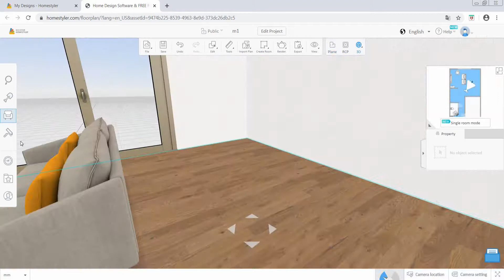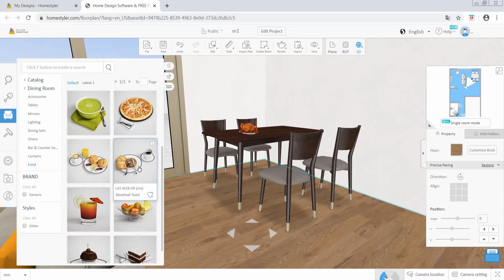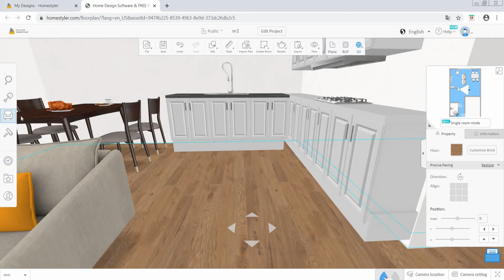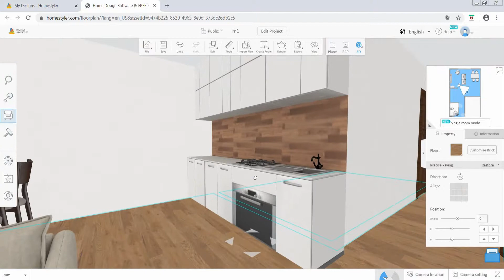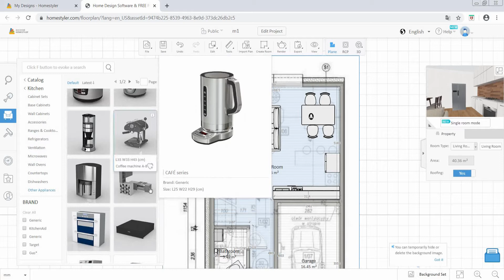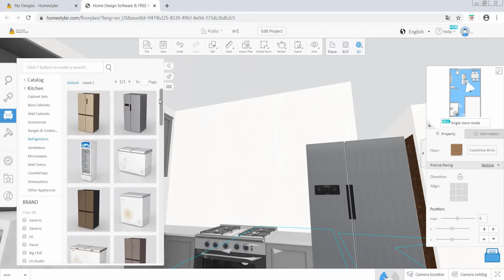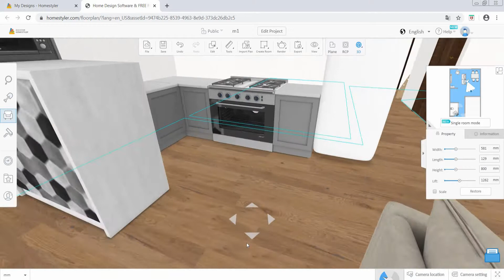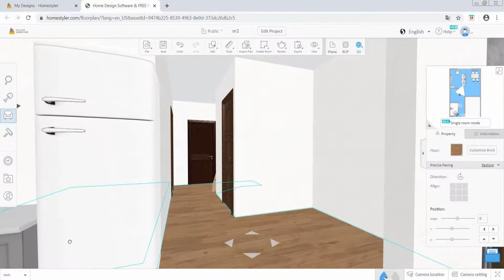9. Projektowanie wnętrz w homestyler - kuchnia